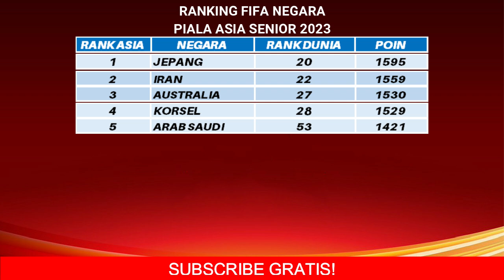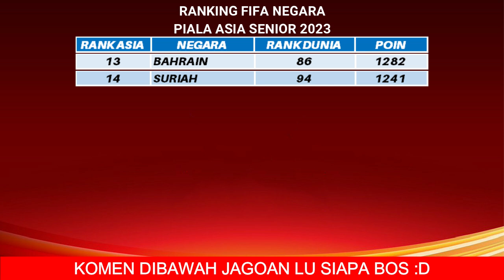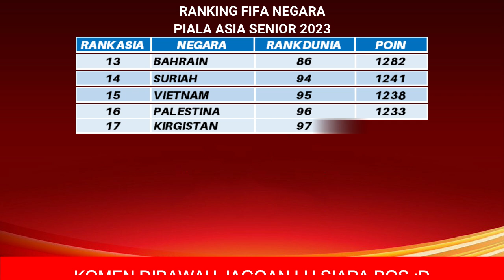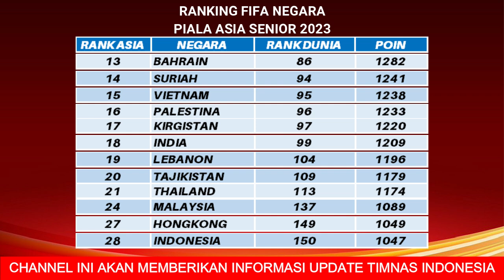RESMI! Ranking FIFA Terbaru 24 Negara Peserta Piala Asia Senior 2023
Ranking FIFA 24 Negara Peserta Piala Asia Senior 2023 - Ranking FIFA Timnas Indonesia Terbaru

1. JEPANG
2. IRAN
3. KOREA SELATAN
4. AUSTRALIA
5. ARAB SAUDI
6. QATAR
7. IRAQ
8. UNI EMIRET ARAB
9. OMAN
10. UZBEKISTAN
11. CHINA
12. JORDANIA
13. BAHRAIN
14. SURIAH
15. PALESTINA
16. KIRGISTAN
17. VIETNAM
18. LEBANON
19. INDIA
20. TAJIKISTAN
21. THAILAND
22. MALAYSIA
23. HONGKONG
24. INDONESIA